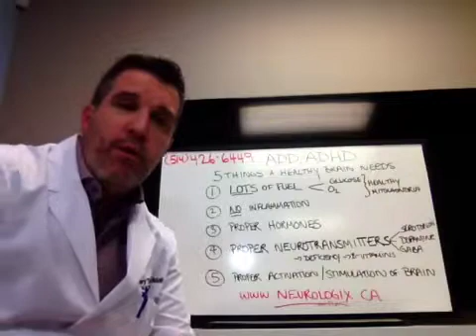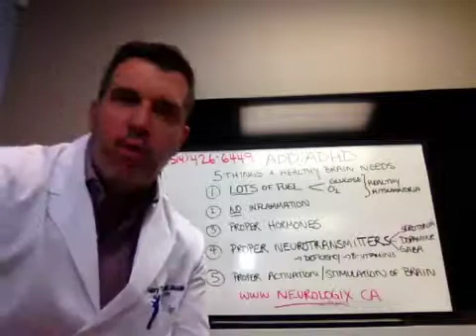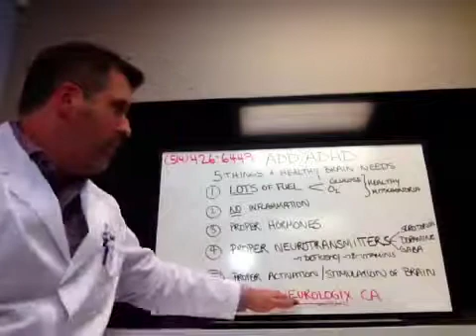5 Things a Healthy Brain Needs: